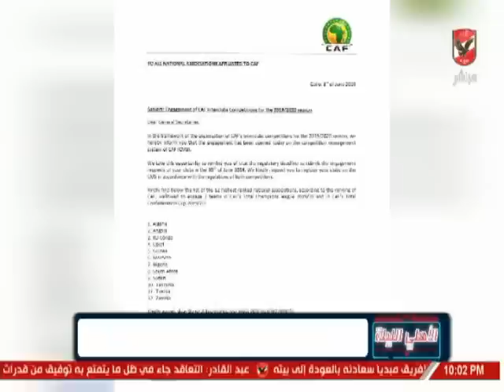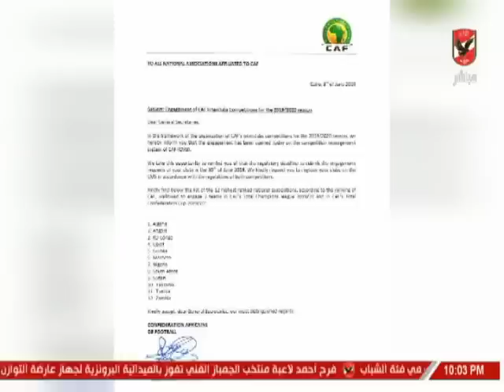عبد الحميد حسن : الكاف بخطابه لـ اتحاد الكرة يؤكد ان قرارات الاهلى الخاصة بالدورى "صحيحة"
التردد: 12341 أفقي.
القمر: نايل سات.
معامل الخطأ: 5/6.
معدل الترميز: 27500